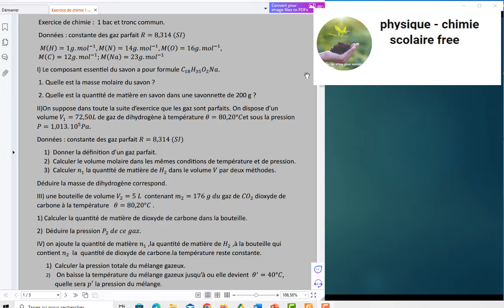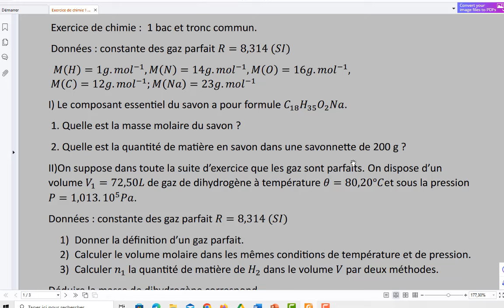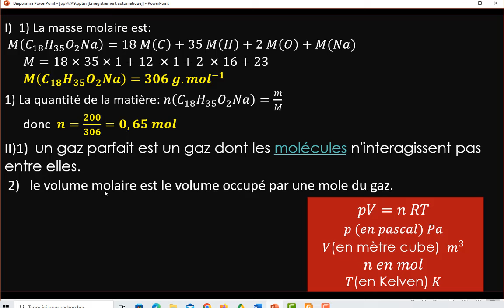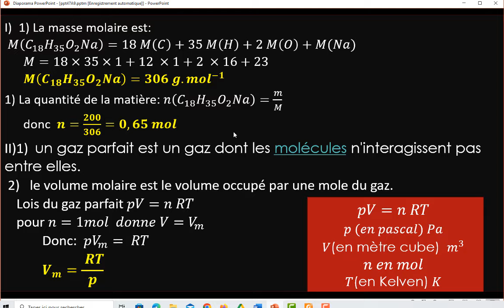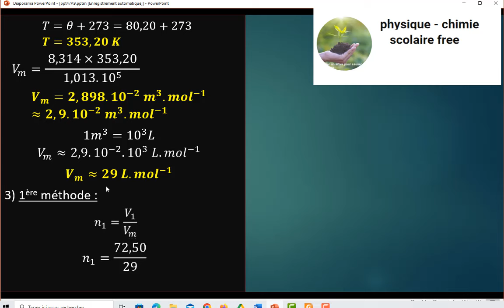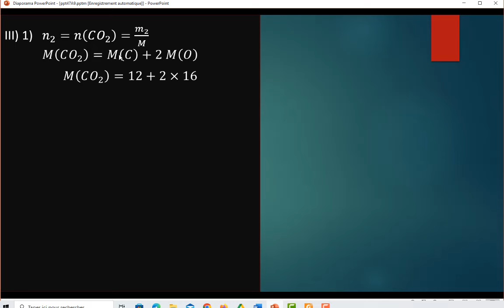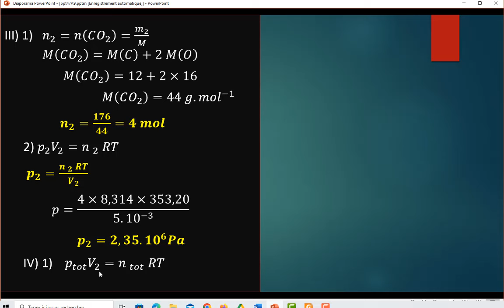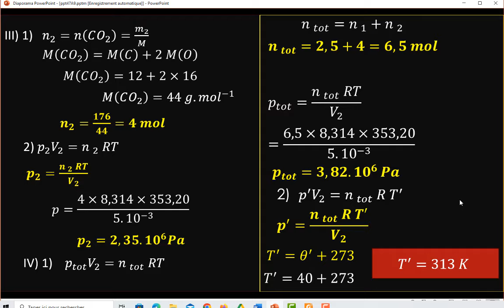Exercice de chimie et grandeur physique liés à la quantité de matière : 1 bac et tronc commun.